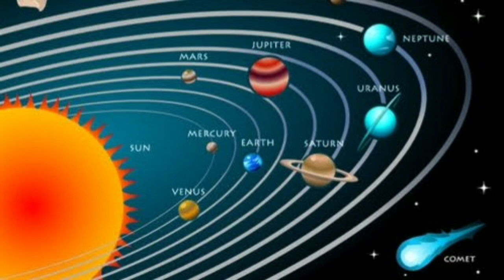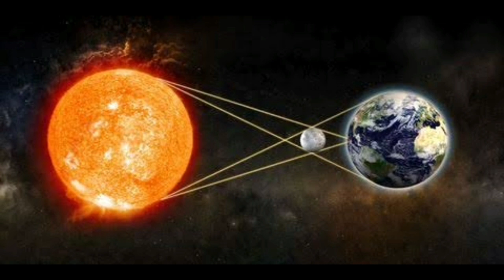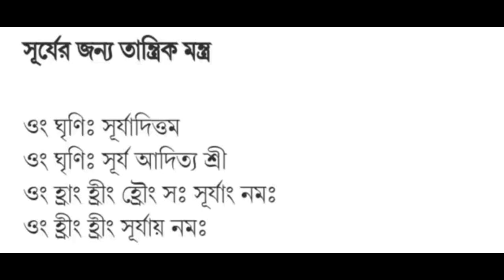কুম্ভ রাশির সূর্যগ্রহণ এর প্রতিকার!!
কুম্ভ রাশির সূর্যগ্রহণ এর প্রতিকার এই উপায় গুলো করুন কুম্ভ রাশির জাতকরা আপনাদের শুভ হবেই সূর্য গ্রহণের কুপ্রভাব থেকে কুম্ভ রাশির জাতকদের মুক্তির উপায় নিয়ে এই ভিডিওতে বিশদে আলোচনা করা হয়েছে!